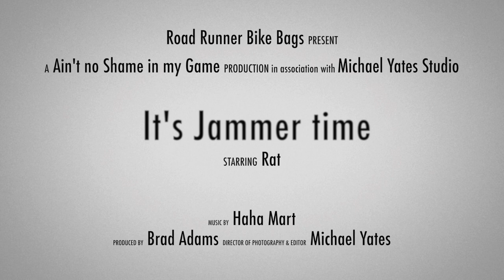Jammer Handlebar Bag - Official Trailer with Rat!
The Road Runner Bags Jammer Bag Official Trailer ft. Rat as Rat